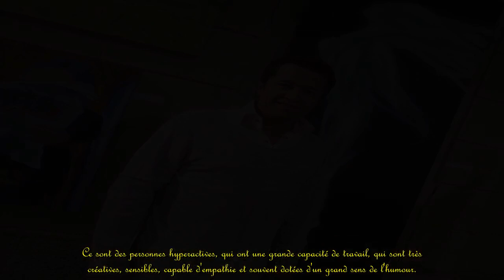Yves Noël atteint d'un trouble bipolaire : "J'ai capitalisé sur cette expérience" (EXCLU).